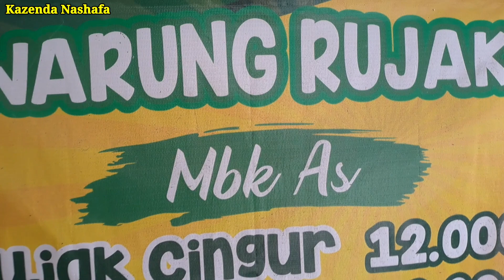"rujak bu as" ++ very legendary because it has been selling for 37 years 😱 amazing isn't it?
it's true that this " rujak bu as " has been selling for 37 years and still maintains a very tasty, savory and delicious taste quality

the selling location is on the outskirts of the Sooko area, Mojokerto Regency

open at 8 am every day until sold out
very often one person buys up to 30 packs to 50 packs, so don't come late if you want to taste the pleasure